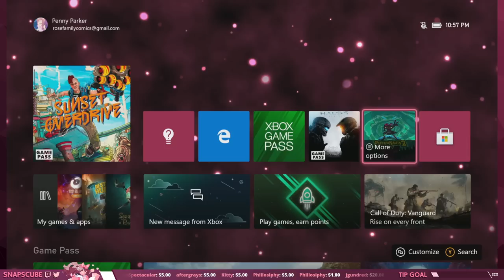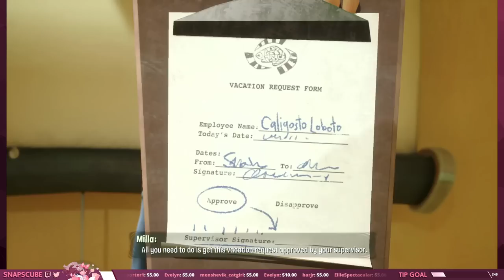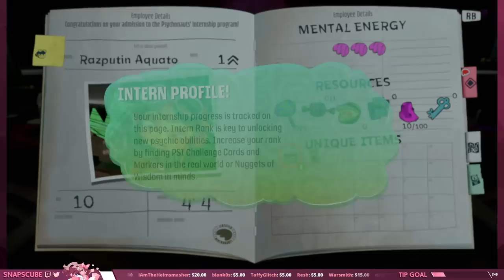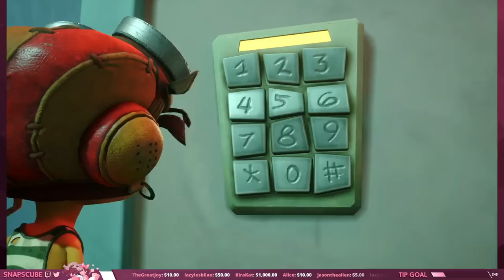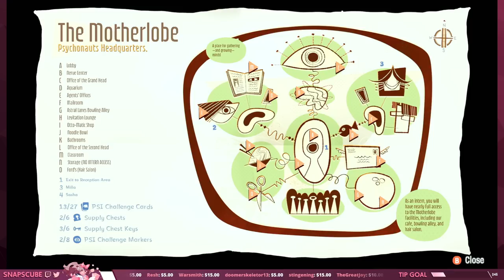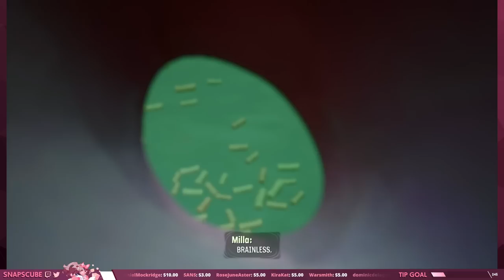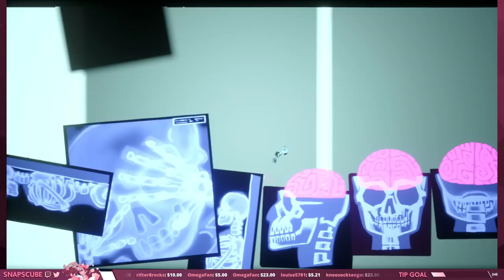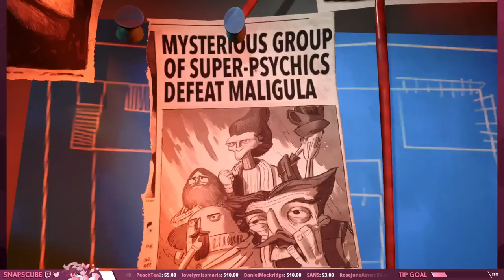Psychonauts 2 - PART 1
Psychonauts 2 is the sequel to one of my favorite games EVER, and after many years of waiting it's FINALLY HERE! I'm joined by my girlfriend Joy (DollipDaze) in this premiere night stream! Spoilers: The game absolutely rules.